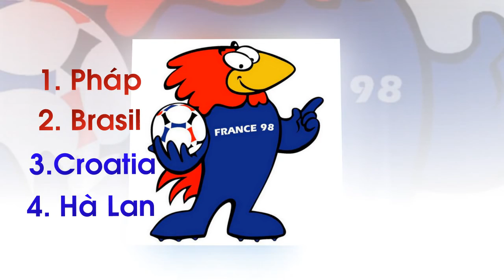World Cup 1990 - 2018 - Tran Phuong Nam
Những ánh hào quang của thể thao